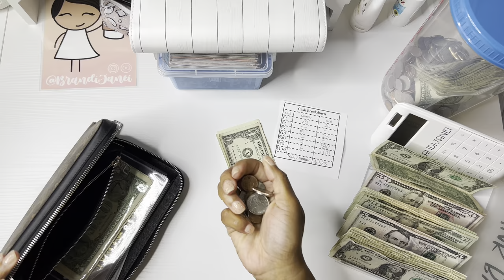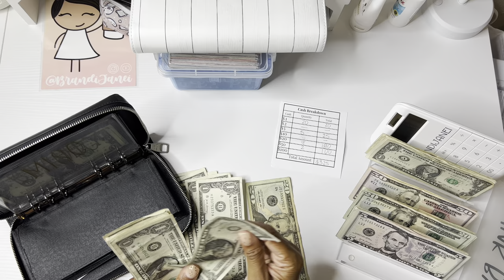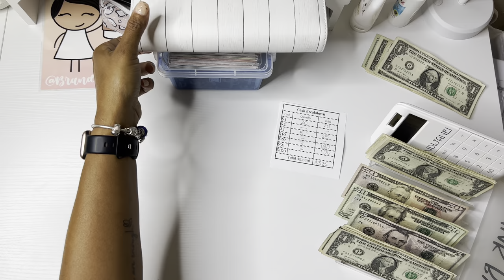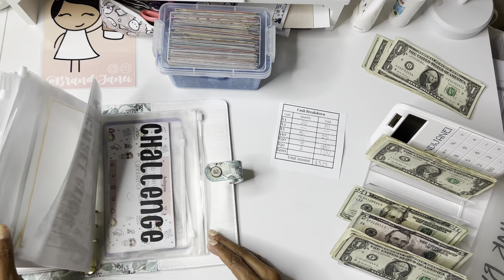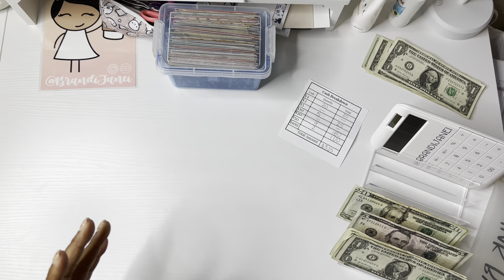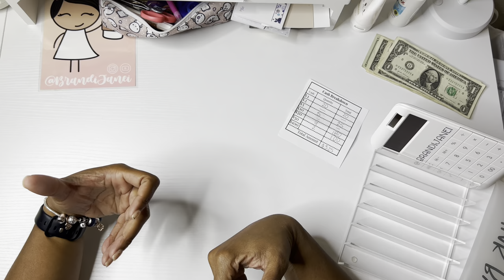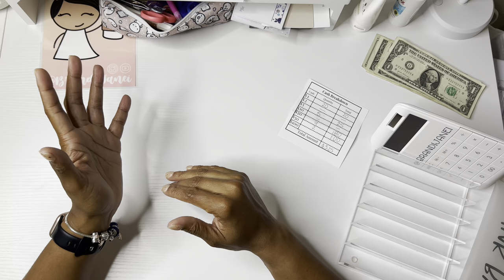July Paycheck 2 | Low Income Budget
msha.ke/brandijanei

🦋 Elisa Ravell Stickers - Use code: BJFOLLOWERS9A

🦋 Black Mountain Plans:

❤️ Simply Shaunte Renee:

❤️ Butterfly Effects 1: